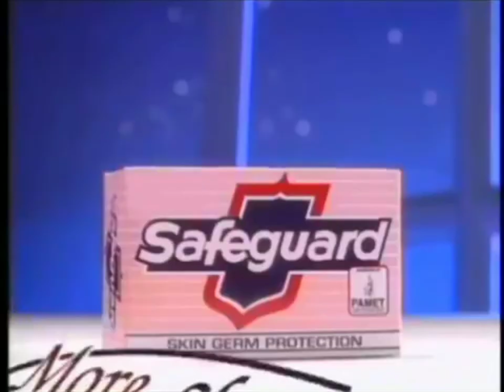Safeguard Pink with More Skin Conditioners "Cinderella" 45sec (Philippines, 1994)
Your family's superior skin germ protection for healthy skin.